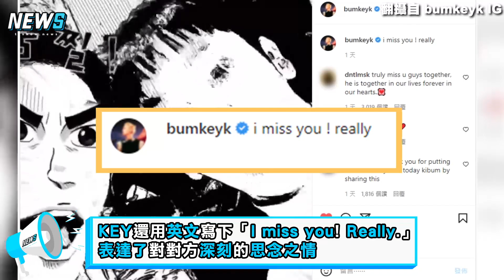【SHINee】KEY更新與鐘鉉搞笑合影超催淚 珉豪PO最後合照「哥永遠在我身邊」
永遠都會想念著 鐘鉉 的😢